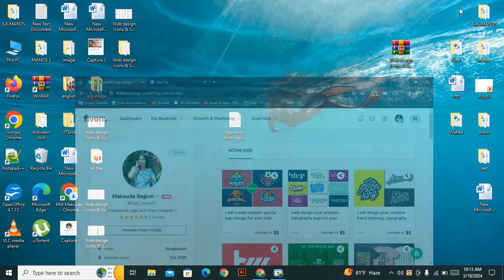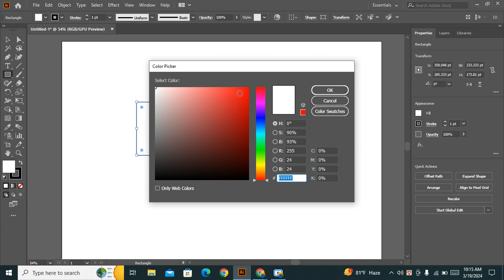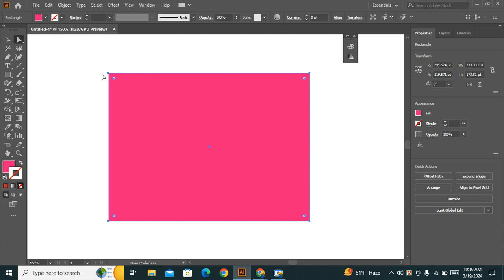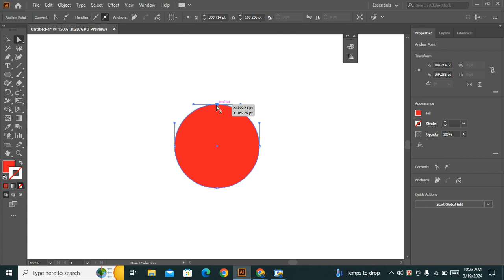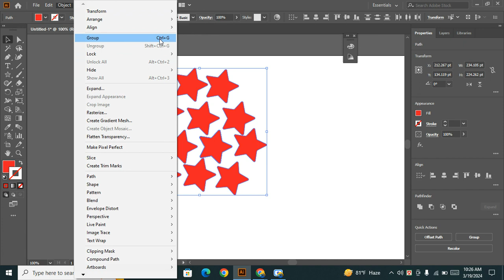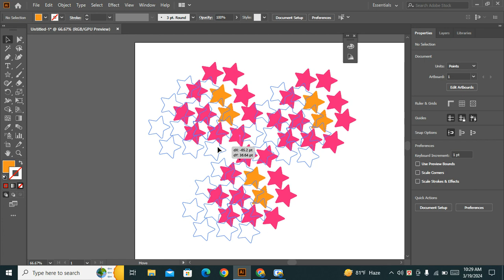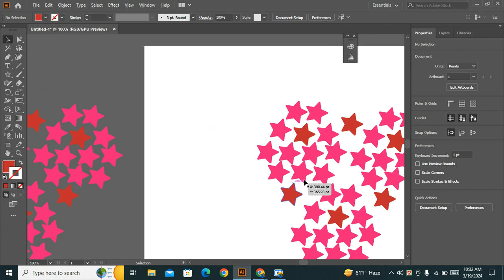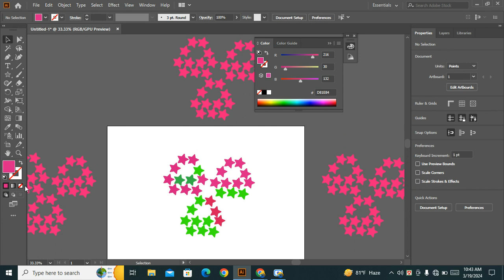Graphic Design offline Batch#06 Class#02